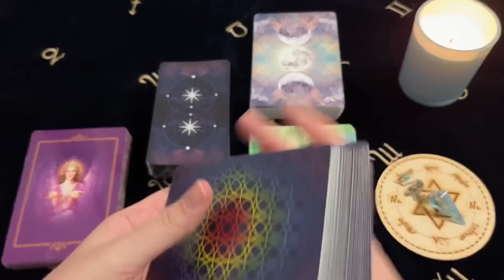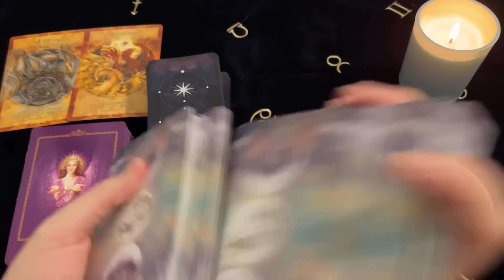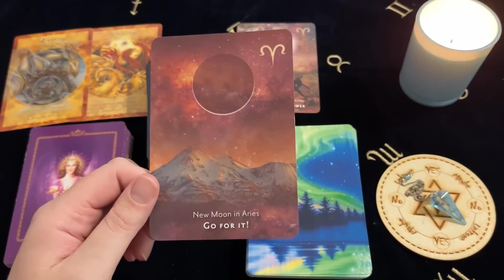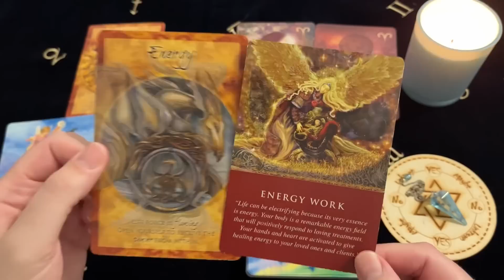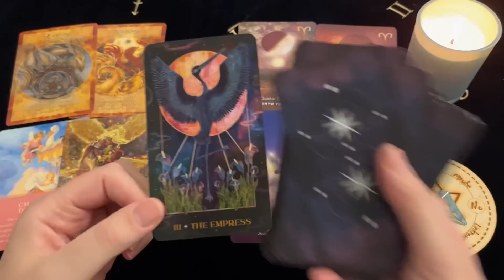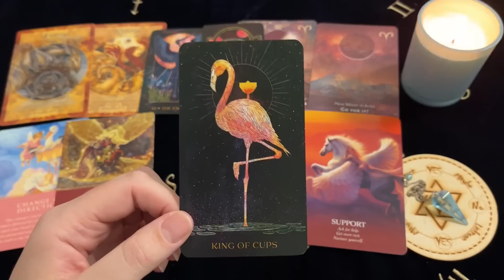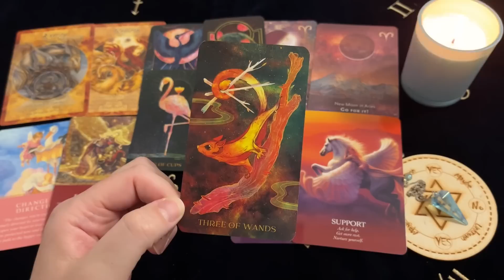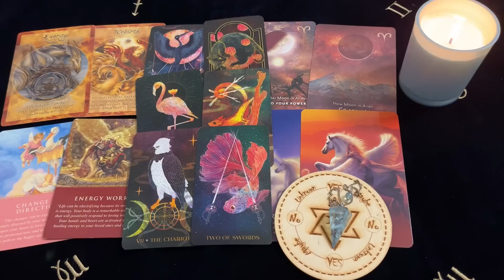Gemini ♊️ A Wish Comes True! A Prayer Answered! 5 - 12 June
Decks Used ~
Magical Times Empowerment Cards - Jody Bergsma
Moonology Manifestation Oracle - Yasmin Boland
Daily Guidance From Your Angels - Doreen Virtue
Oracle Of The Unicorns - Cordelia Francesca Brabbs
Oriens Animal Tarot - Ambi Sun

Channel Schedule~
Monday: Aries, Leo, Sagittarius (Fire Signs)
Tuesday: Taurus, Virgo, Capricorn (Earth Signs)
Wednesday: Gemini, Libra, Aquarius (Air Signs)
Thursday: Cancer, Scorpio, Pisces (Water Signs)
Monthly Readings: Within the week before the upcoming month
Mid Month Readings: Within the week before mid month